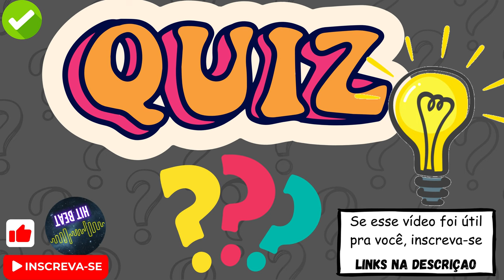Quiz Efeitos sonoros for edits | Resposta Correta 4 quiz efeitossonoros #2023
Efeitos Sonoros para criação de quiz. Som de resposta correta para quiz, for edits. Use para sua edição de vídeos engraçados, quiz ou pegadinhas. Use como quiser.
Temos diversos efeitos sonoros divididos por playlist. Essa playlist esta em construção. Fique a vontade para pedir seu efeito sonoro preferido.
Leia a descrição dos vídeos para saber como conseguir seu efeito sonoro para quiz ou qualquer outro.